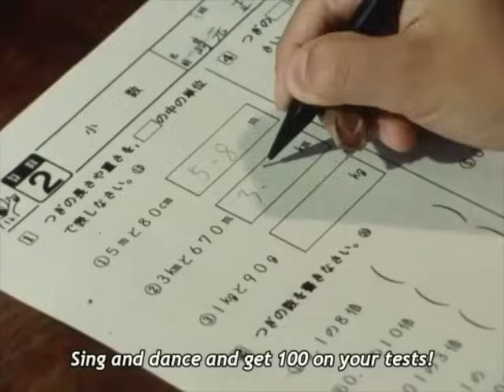Chouriki Sentai Ohranger Episode Previews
Contrary to popular belief in some circles, this series did not almost lead to the cancellation of the Super Sentai franchise. Let's look back on Chouriki Sentai Ohranger!

Note: This series served as the source material for Power Rangers Zeo!

Note: The idea to make sentai episode preview videos was inspired by another channel that made videos like this.

However, since those videos do not appear to be up any longer, I decided to make some of my own as they're a nice way to quickly experience a sentai, "re-live" a sentai, or explore the contrasts between a sentai and its Power Rangers adaptation.

I can't remember the name of the channel, but, if you're reading this, know that I'm trying to give you credit.